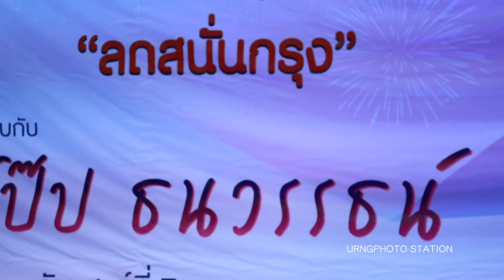Pope - บุพเพสันนิวาส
Mid Year Sale ลดสนั่นกรุง @ The Old Siam Plaza 7.7.18